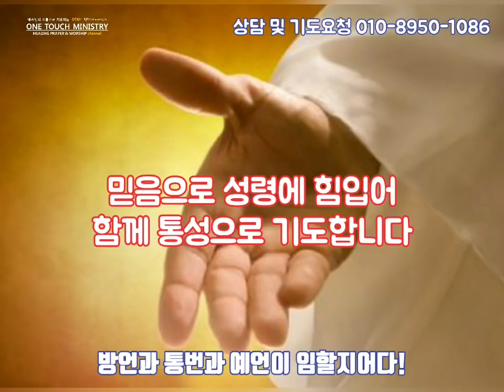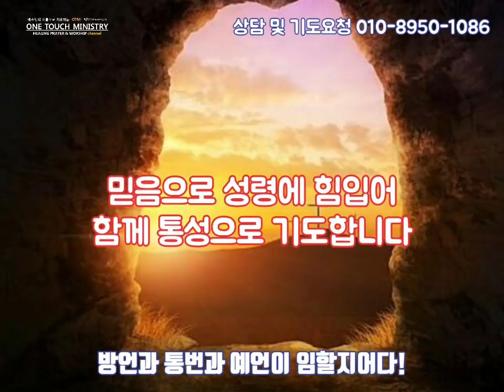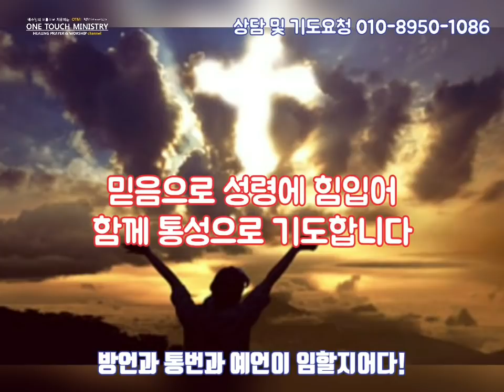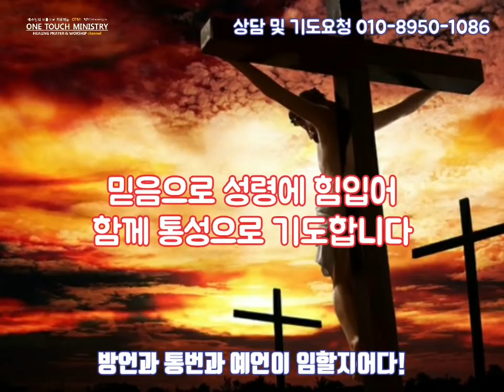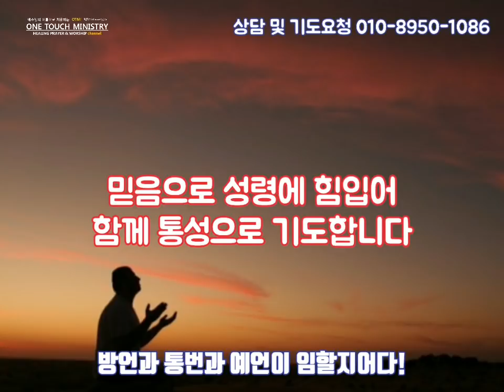방언 받는 기도/통변은사 받는 기도/ 기름부음 기도/원터치 기도 서효원목사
# 경기도 남양주시 금곡동 사릉로 21 원진빌딩4층 깨어있는교회( 금곡역 하차 도보 3분거리)